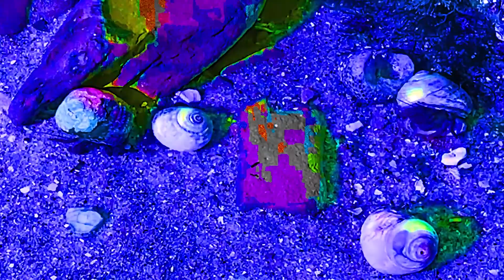Dark of the covenant by Acacia Komodo (Official Music Video)